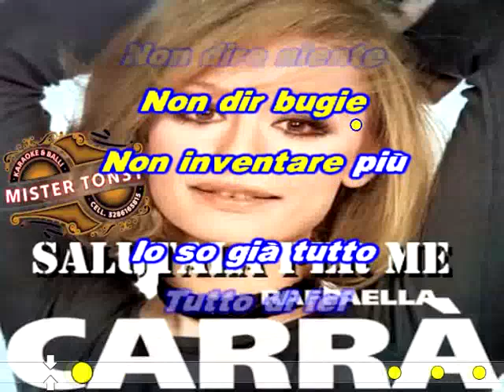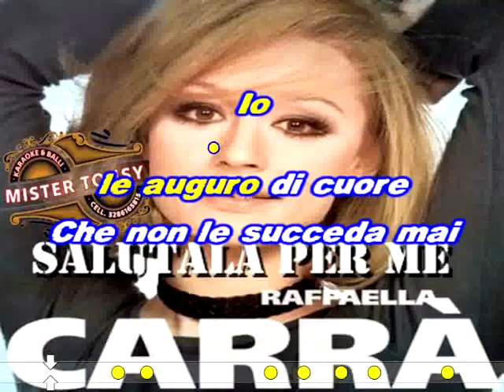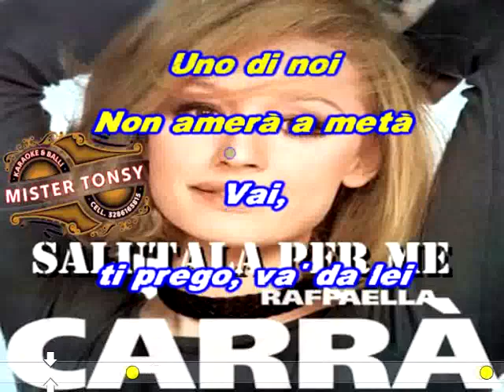Raffaella Carra - E salutala per me (new version karaoke)